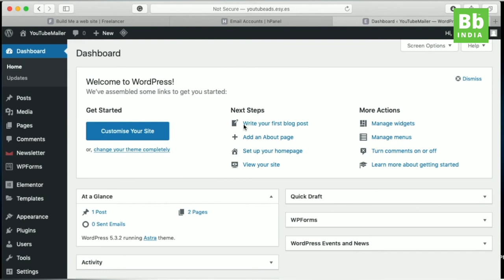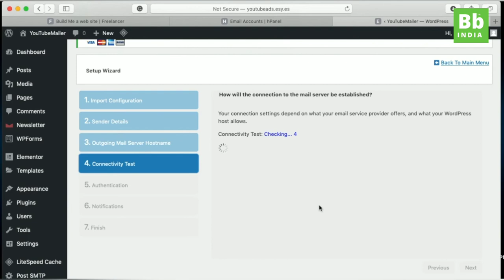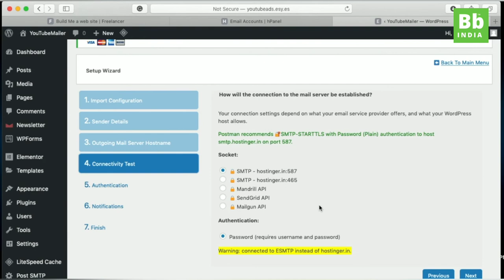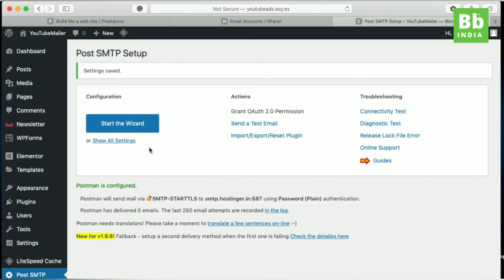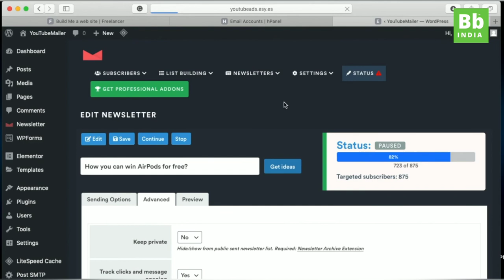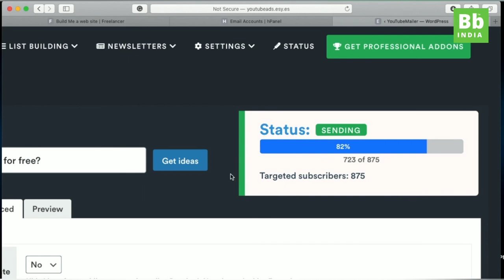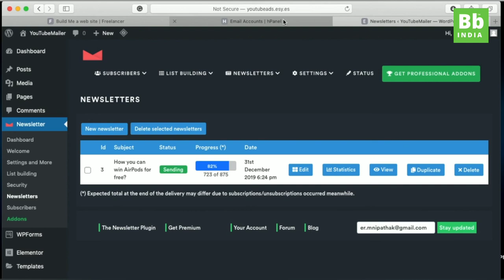👋🏻 Wordpress email setup and fix error easily | Mail not sending Fix | In Hindi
how to fix WordPress email error | Email SMTP Setup
Wordpress email setup and fix the error easily | Mail not sending Fix | In Hindi
WordPress mail function not working,
wp mail SMTP not working,
WordPress contact form 7 not sending an email,
WordPress user registration email not sending,
woocommerce not sending emails,
WordPress contact form not sending an email,
WordPress send an email,
WordPress not sending email to the same domain,

Buy best and affordable hosting

BBINDIA, Email issue at the website, Mail not sending, how to send bulk emails | Bb India | Big Business India | Mani Pathak | Website designing | WordPress tutorials | WordPress for beginners | Free website email | BB INDIA TechnicalPathaji TechEngg MechEngg | Technical video | Best Tech Guru | Wordpress Technical Adviser | Best technical fan